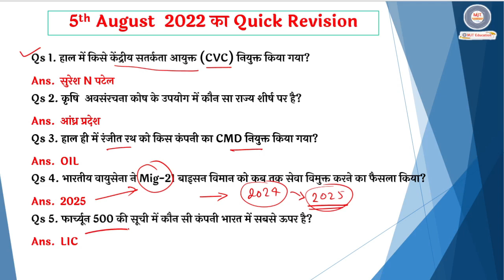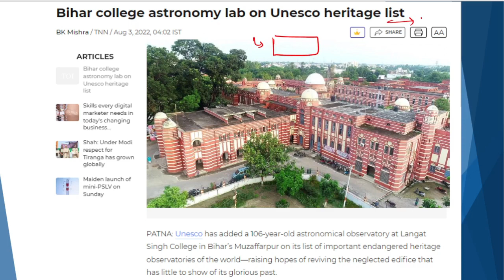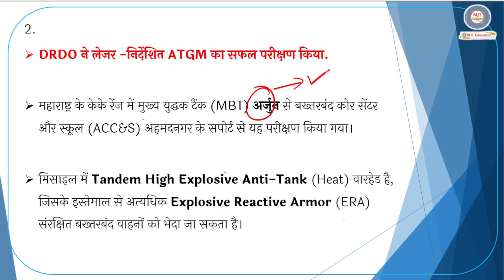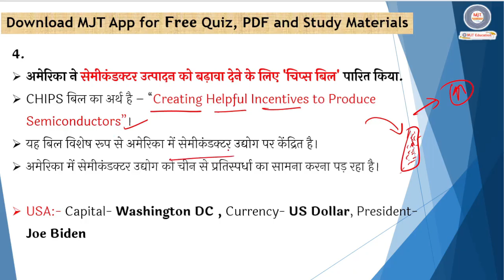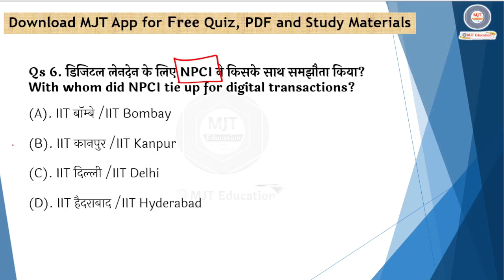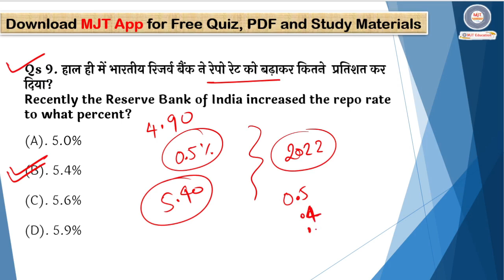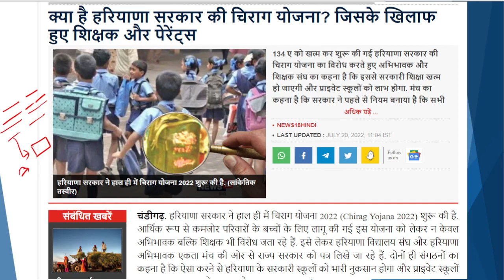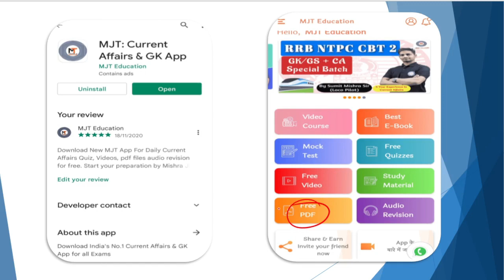6 August Current Affairs 2022 |Daily Current Affairs 2022|Current Affairs 2022,next dose,MJT Current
daily current affairs by gaurav sir
daily current affairs ankit avasthi
daily current affairs analysis for upsc
adda247 daily current affairs
daily current affairs by krati mam
daily current affairs by parcham classes
exampur daily current affairs
exam orbit daily current affairs
daily current affairs utkarsh classes,
6 august current affairs 2022 utkarsh classes,
6 august current affairs 2022 kumar gaurav,
6 august current affairs 2022 in hindi,
6 august current affairs 2022 english,
6 august current affairs 2022 question,
6 august current affairs 2022 question answer,

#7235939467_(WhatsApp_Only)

next exam current affairs in hindi
current affairs ravi study iq
current affairs online study point
online study point current affair
osp current affairs
trending news
aaj tak
current affairs for tgt
tgt current affairs
pgt current affairs
current affairs for pgt
pet current affairs
upsssc pet
upsssc pet 2022
upsssc pet current affairs questions
static gk
general knowledge
lekhpal current affairs 2022
6 august current affairs,
6 august current affairs 2022 exampur,
6 august current affairs 2022 gk,
6 august current affairs 2022 hindi,